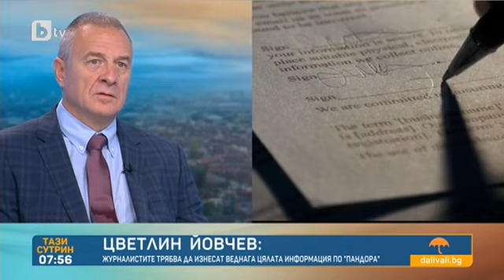Тази сутрин: Йовчев: Вероятно са снемали обяснения от Пеевски в ДАНС, а не е разпитван